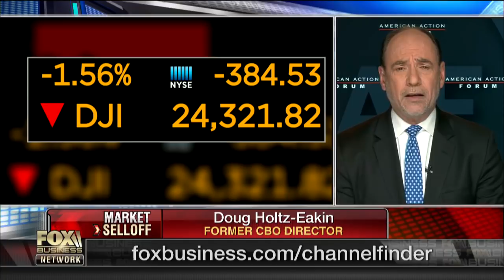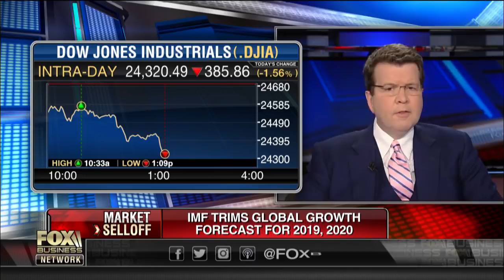Cost of government shutdown: Can the U.S. avoid a fiscal cliff?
Former CBO director Douglas Holtz-Eakin provides insight into the political impact of the partial government shutdown.